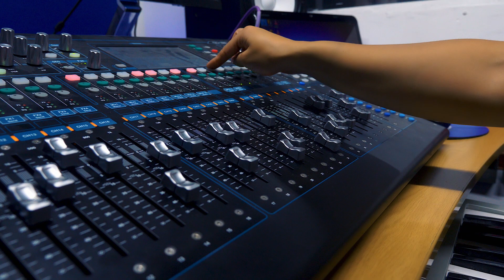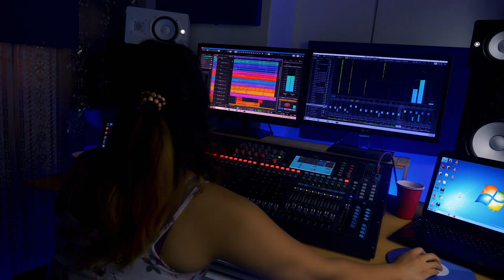Point Deplus - AMORE -EN ANGLAIS ( Clip Official )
pointdeplus is a multi-talented
Congolese singer, rapper, songwriter, producer, and businessman. Based in Cape Town, South Africa

Professional Congolese Singer with his Band available for Live Performances at Venues, Functions, Festivals and Events

Planning a spectacular event, be it big or small? Looking for the ultimate AFRICAN experience, book a date with us!

Entertainment is what we do best and we supply memorable events. We do quality LIVE music, our genres includes African music, Afro beat, Rumba, Soukous, Amapiano, RnB, Pop, Kizomba and everything in between.

Our prices vary as this depends on the client's requirements.

Visit our Youtube for reviews and videos of previous events.